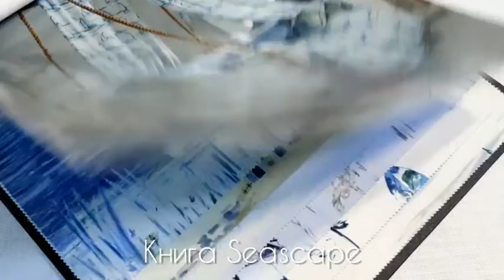Seascape iliv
Собрание принтов с различными пейзажами. Изображения нежные, с деликатным нанесением рисунка на ткань, как будто кистью художника, цвета неброские. В этом каталоге мы встретим редко встречающиеся изображения легких пёрышек, речной цапли, небольших парусников. Области применения: несмотря на то, что ткани неплотные, есть возможность использовать ткани не только на шторы, но и на обивку.